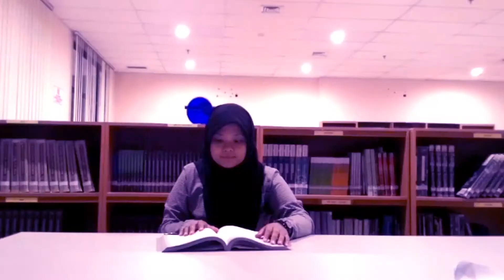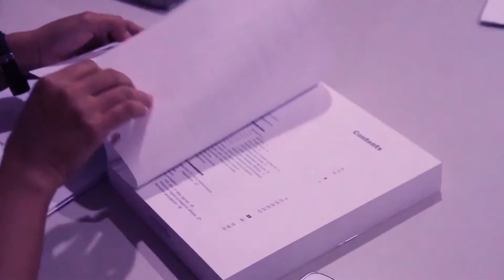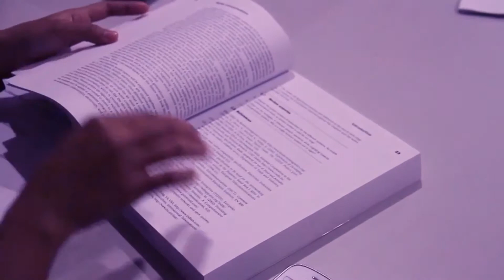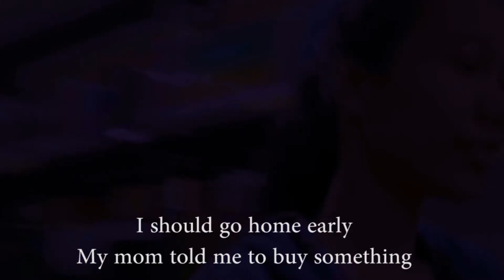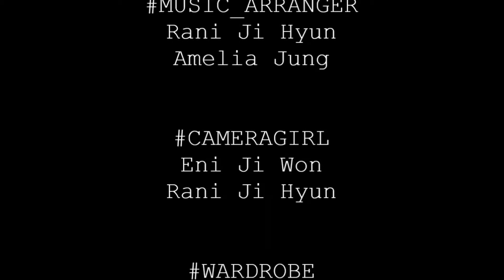Short Film Project "Annabello"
The Sistar Production

CAST
- Anis Rahmi as Anna
- Amelia Lingga Rizky as Mela
- Eni Ismayani Lubis as Bela
- Rani Salidowati as Riris

Story teller :
- Rani Salidowati

Scriptwriter :
- Amelia Lingga Rizky

Director :
- Anis Rahmi
- Eni Ismayani Lubis

Art Director :
- Amelia Lingga Rizky
- Eni Ismayani Lubis

Music Arranger:
- Amelia Lingga Rizky
- Rani Salidowati

Cameragirl :
- Eni Ismayani Lubis
- Rani Salidowati

Wardrobe:
The Sistar Member

Logistic:
- Anis Rahmi